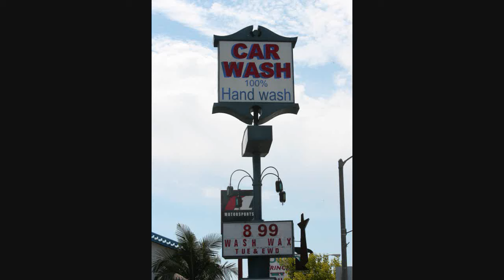Jermaine Jackson and his kids at car wash - 071709 - PapaBrazzi Report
BLRock 812 HD 720
BLRock Pictures - Jermaine Jackson and his kids in a car wash, bringing his white Rolls Royce to wash and they stayed inside in one separate room at car wash, watching tv and waiting for the car be done, in Encino California.
Jermaine La Jaune Jackson (born December 11, 1954) is an American singer, bassist, composer, former member of The Jackson 5 and older brother of American pop stars Michael Jackson and Janet Jackson.